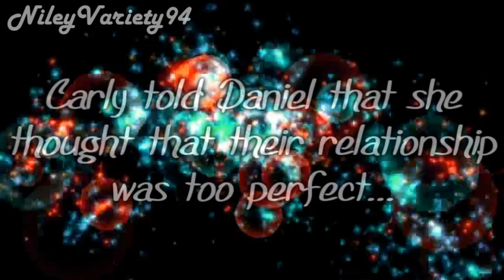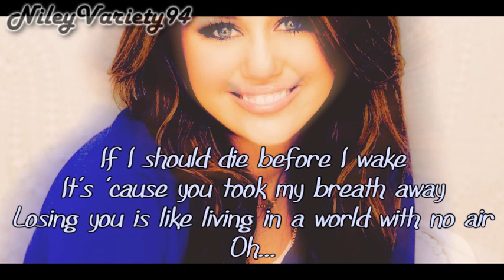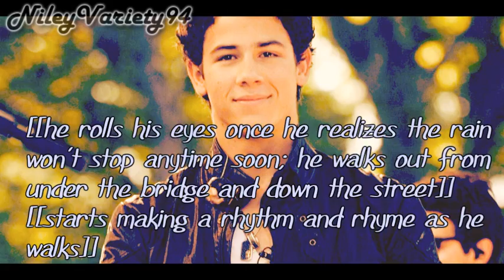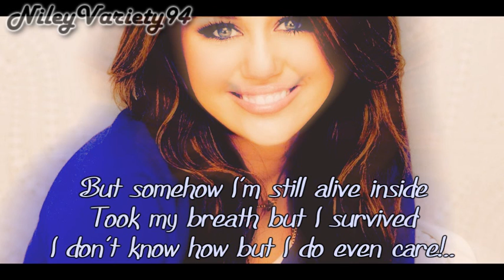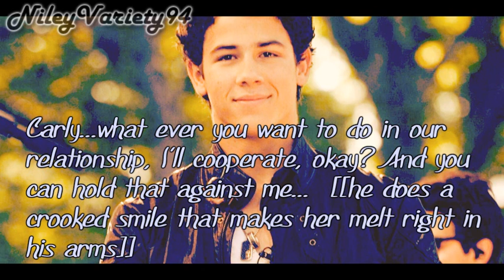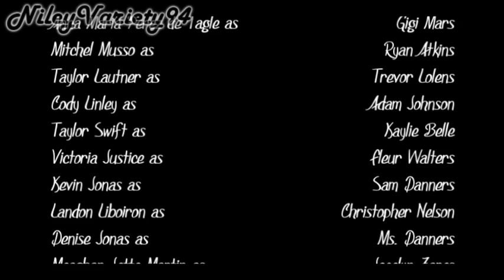Let It Rain // 2x40 [Breathe with no air]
Soo. yeah o.o
last episode. omg
but I think it sucked -_- so please don't comment that, because I already know it does... :/

misspelling at 3:16 *'don't' instead of 'do'

Questions:
1. What did you think of this season? :P
2. Honestly, I'm not kidding with this next question:
3. What if I were to skip the 3rd season and do just the movie instead?

Starring:
Miley Cyrus as Carly Sminthson
Nick Jonas as Daniel Danners

Songs:
"No Air" cover by the cast of 'Glee'

Peace, Love, & Niley/Darly o.o
- Chelly